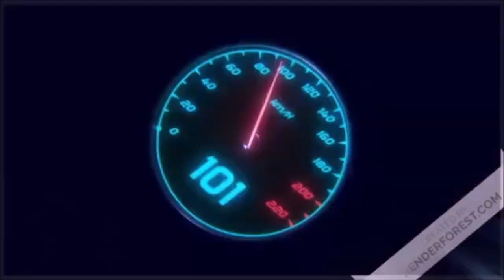Empire total war: saison 1 : bataille navale intense ( armé anglaise ) - P4